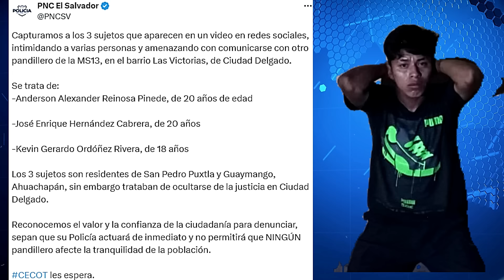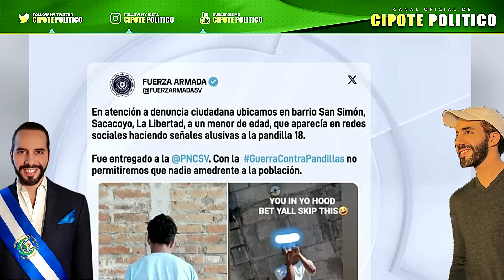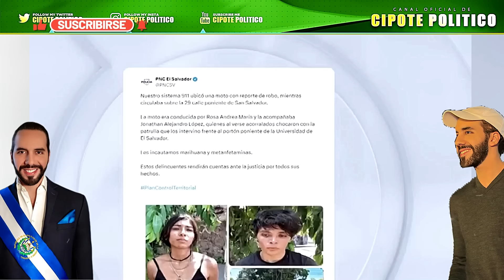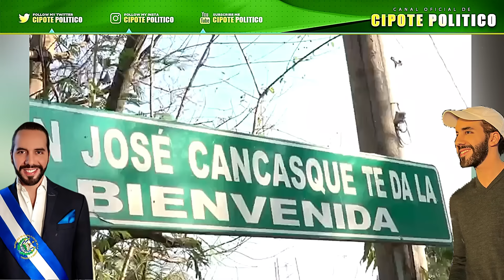NO VEAS ESTO SI ERES SENCIBLE!😱